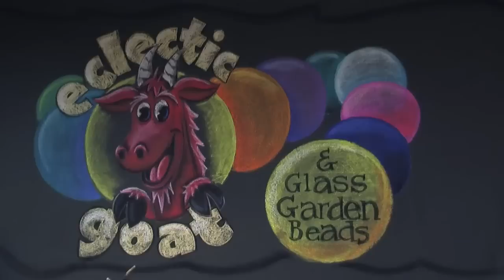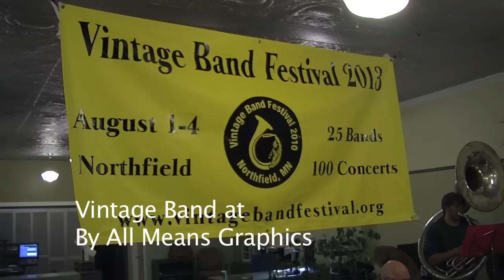Northfield MN's Winter Walk 2012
Every year the Northfield Chamber of Commerce sponsors a "winter walk". Over forty events are offered to the community as part of the occasion. This video gives you a glimpse of some of the events and the marvelous people that make up our community.